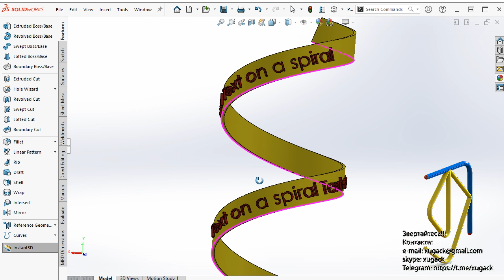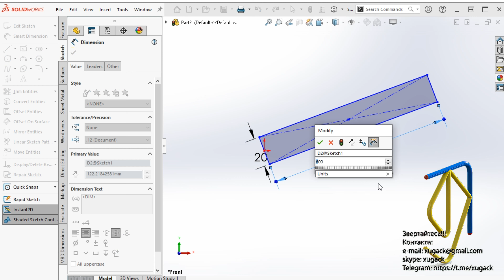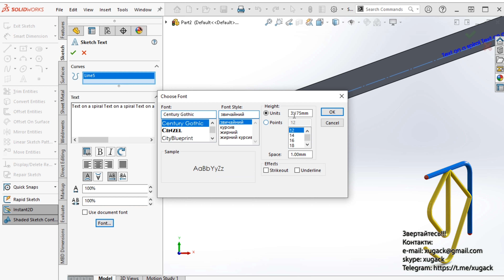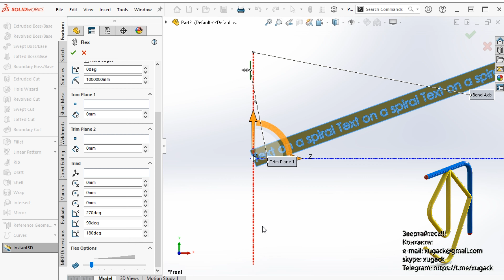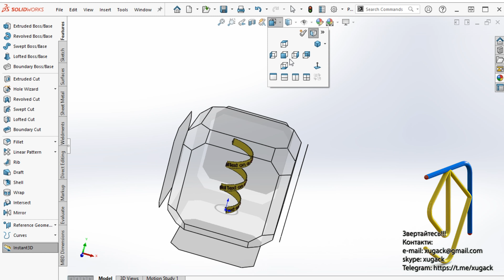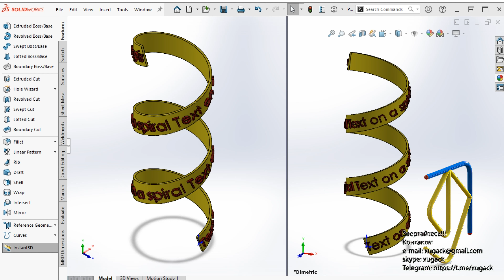Text on a spiral in the SolidWorks Wrap Feature Текст на спіралі